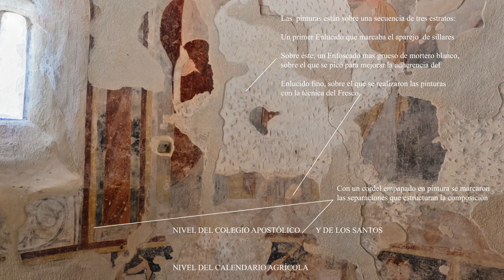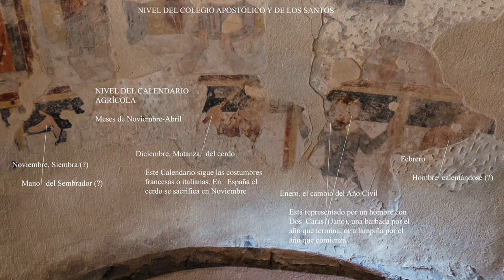Pinturas vistas desde el Ábside. Ermita de San Pelayo, en Perazancas de Ojeda, Palencia (España).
La Ermita de San Pelayo , en Perazancas de Ojeda, se edificó en el siglo XI sobre un primitivo asentamiento mozárabe. De la original construcción románica queda el Ábside, que es una de las escasas muestras de Románico Lombardo en Castilla y León. Lo más notable del interior son las pinturas, de fecha estimada en el siglo XII, situadas en el interior de la Cúpula  y el cuerpo cilíndrico del Ábside. Aquí se muestra una vista de las Pinturas desde el interior del Ábside.

Es uno de los monumentos más notables y especiales del Románico Palentino, cuyo pequeño tamaño contrasta con su gran interés artístico e histórico.

Más información

Y sobre la Ermita de San Pelayo (y la Iglesia de la Asunción) en Perazancas de Ojeda :

Gracias, Jon !!